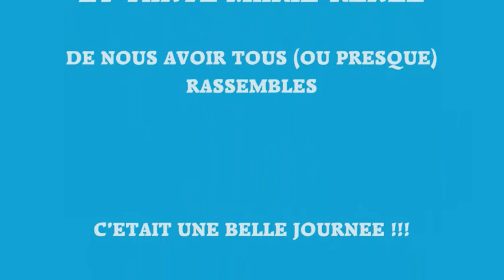En 2009 - UN DIMANCHE A LA POSSO par Véronique .wmv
A la Posso dans le Maine & Loire

par une chaleur caniculaire